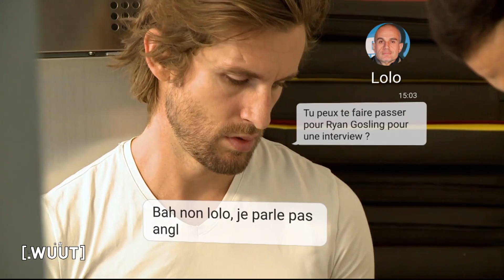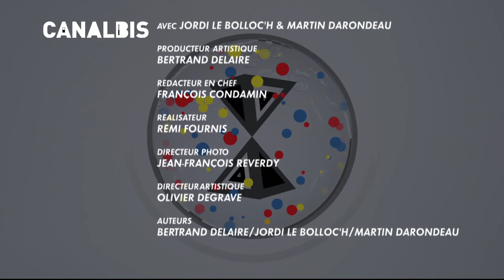Canalbis, l'intégrale du 04/10 - CANAL+